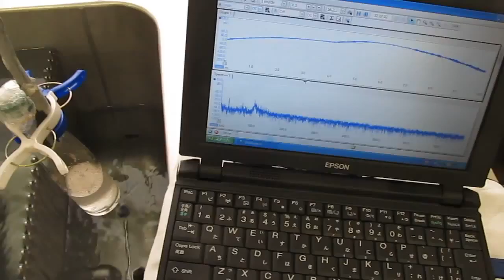音圧測定 （表面弾性波の応用 Surface acoustic wave）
超音波プローブをガラス容器に取り付けています

ガラス容器を液面に接触する
　「速度」「・・」がポイントです

超音波制御ノウハウの部分です